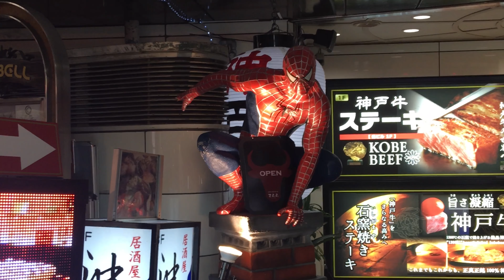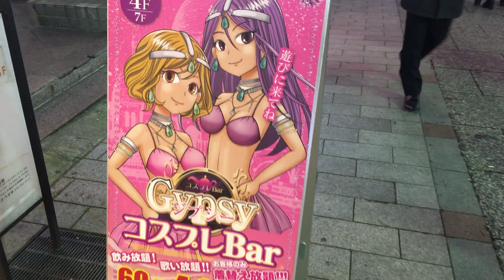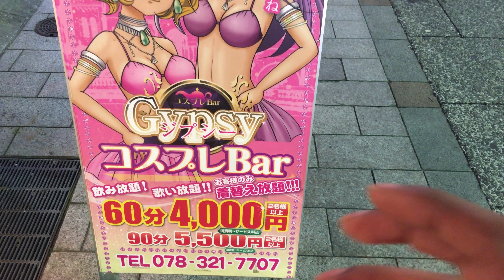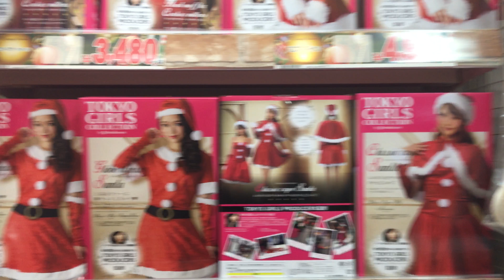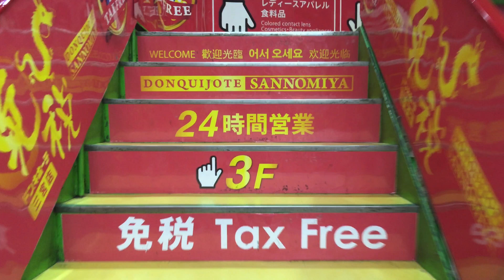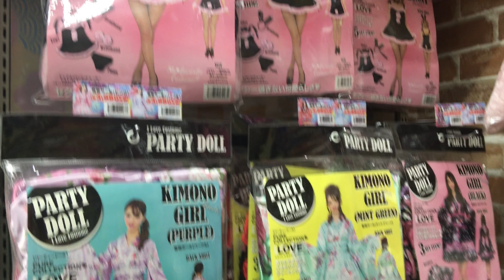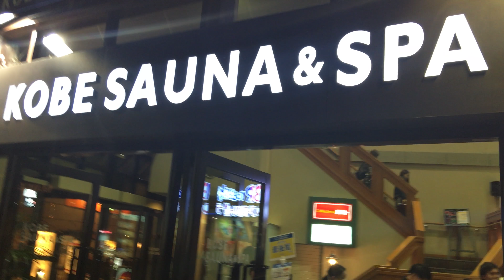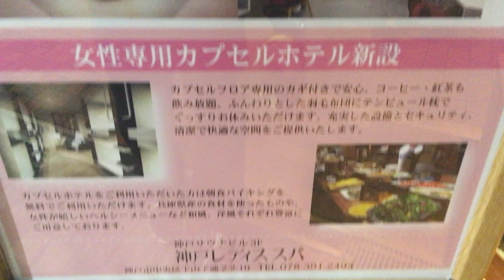Night Tour of Kobe Japan | 145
I just take a look at the night life in Kobe. Lots of people and fun on the weekend always. Plus the weird and fun store Dokihote. Sorry the name is weird.